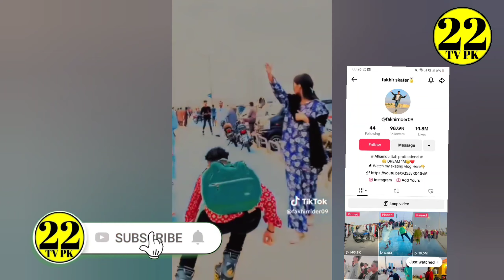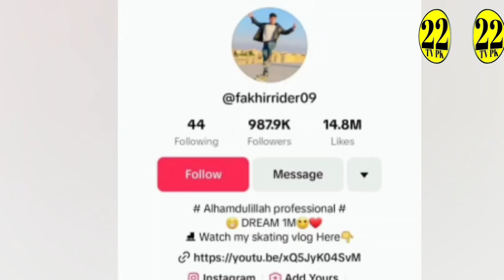Tiktoker Fakhir Rider Sea view News | Sea View Skating